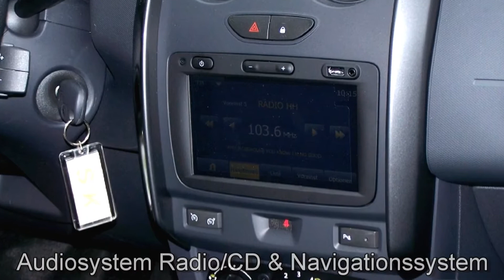Dacia Duster dci 110 Prestige 4x2 WL-SK-63 "AUTOHAUS S&K BUCHHOLZ"